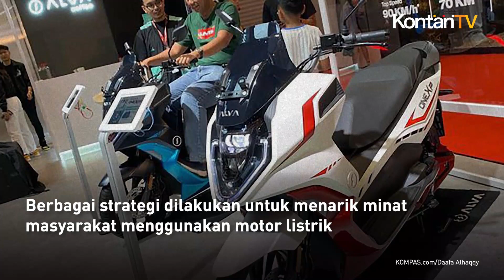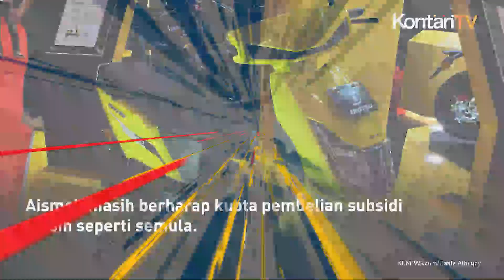Penjualan Sepeda Motor Listrik di Tanah Air Semakin Ngebut | KONTAN News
Sejumlah produsen motor listrik Tanah Air berupaya genjot penjualan di tahun ini.

Berbagai strategi dilakukan untuk menarik minat masyarakat menggunakan motor listrik.

Ketua Umum Asosiasi Industri Motor Listrik (Aismoli) Budi Setiadi mengatakan, prospek motor listrik di tahun ini akan lebih baik dari tahun lalu terlebih awal tahun ini dibantu dengan adanya gelaran Indonesia International Motor Show (IIMS).

IIMS tidak hanya sebagai wahan sosialisasi mengenai motor listrik, tetapi bisa untuk meningkatkan penjualan produsen motor listrik.

"Misalnya, dalam 10 hari gelaran IIMS bisa terjual 10 ribu dari per harinya menjual ratusan motor listrik," kata Budi kepada KONTAN, Selasa (20/2).

Untuk diketahui, Pemerintah memang masih akan tetap memberikan bantuan atau insentif untuk sepeda motor.

Namun, pemerintah memangkas kuota bantuan pembelian motor listrik tahun ini hanya sebanyak 50 ribu unit dengan total anggaran yang disiapkan Rp 350 miliar.

Aismoli masih berharap kuota pembelian subsidi masih seperti semula.